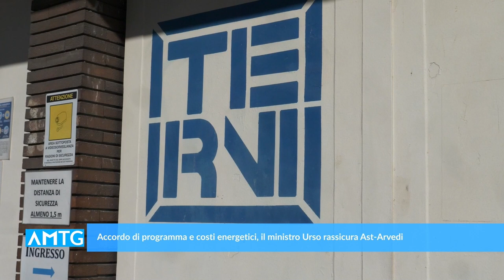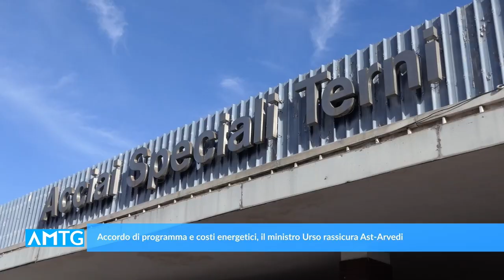Telegiornale dell'Umbria - Edizione delle 13.30 del 28 settembre 2024